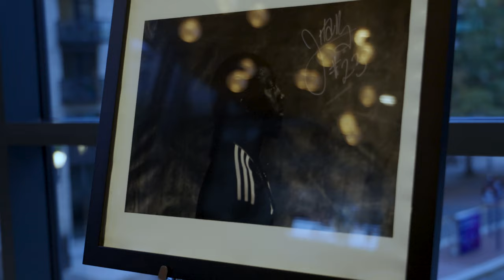McGraw, Bingham, Gutierrez and Miller talk best photos, fits and fun at Year in Photos Art Show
Timbers players Zac McGraw, David Bingham, Diego Gutierrez and Eric Miller sit down with team photographer Craig Mitchelldyer at a special Night in Photos gallery show event to talk through the season and some of their favorite images.

Fans can bid on prints of these photos including special one-of-one signed player portraits all to benefit the Timbers community outreach Stand Together platform